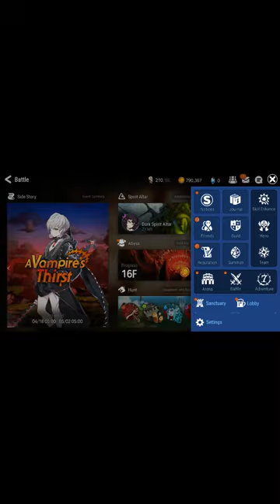War Robots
7BWANY, Android, Haechi